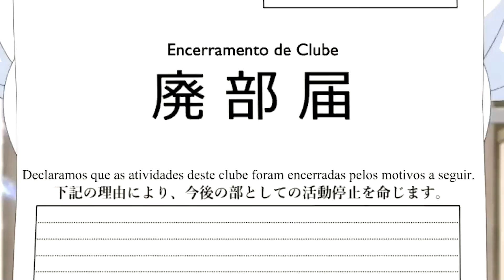Ultimo episódio Nagatoro REACT Zueira Anime NAGATORO SAN ep 12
Este é o último episódio do anime Nagatoro, confira o react do episódio 12 de Nagatoro San e veja como este incrível anime de 2021 acabou.

Este é o react zueira do anime Nagatoro Ep 12, se você quiser assisti Nagatoro-San Ep 12, confira o meu vídeo e tente não rir deste react zueira, faça sua análise desse novo episódio do anime Ijiranaide Nagatoro-San.

Infelizmente ainda não temos Nagatoro san dublado, mas você pode conferir este incrível ep de Nagatoro com o meu react, ta muito engraçado.

Nagatoro passou dos limites neste episódio, tente não rir das loucuras dessa garota que 99% dos otakus adoram, mesmo ela fazendo coisas erradas com o senpai, todos a amam. Mas ela ta passando dos limites kkk

Neste canal você vai encontrar muito anime, porém, sempre pro lado da zueira, então você aceita o desafio? Desafio tente não rir dos react mais engraçados de anime do Youtube Brasil. Aqui você vai encontrar memes de anime, análises de anime engraçadas e muita zueira.

Olá, eu sou Andih, eu nunca mais assisti anime, então decidi fazer este canal para voltar a assisti os melhores animes.